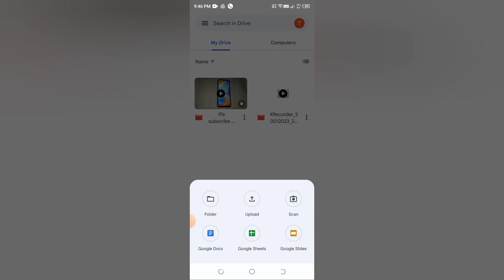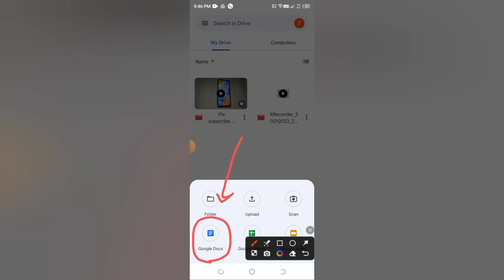Google Drive mein Google documents kaise check Kare , how to check Google documents in Google Drive